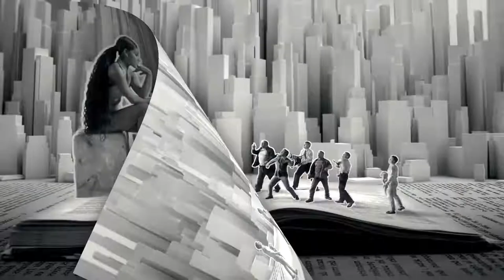Ariana Grande, Lisa - Tiffany's Money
The newest song/mashup by HoneyLoveGrande called "Tiffany's Money" featuring the artists Ariana Grande and Lisa of Blackpink!